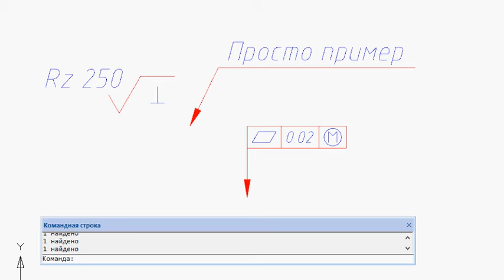Распознавание символов.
Описание